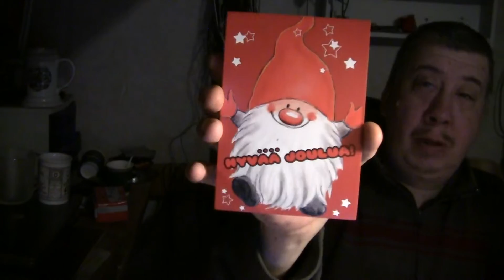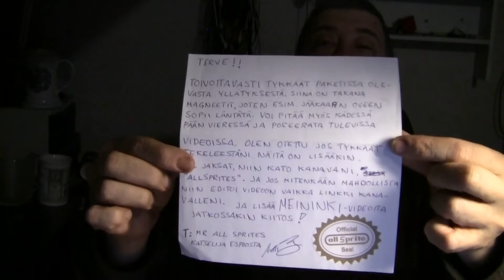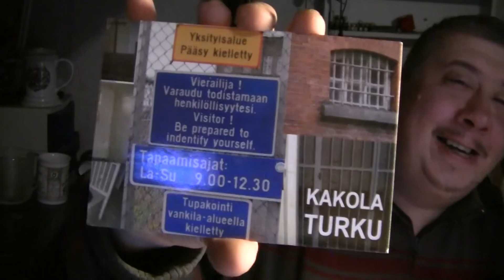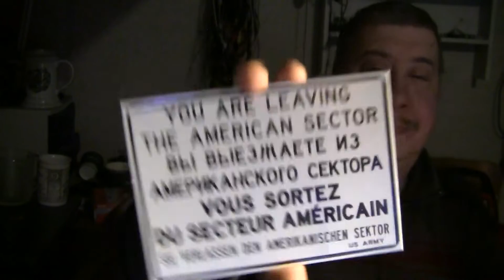Fanipostia 2020 Osa.3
Kiitoksia kaikille kortin lähettäjille..